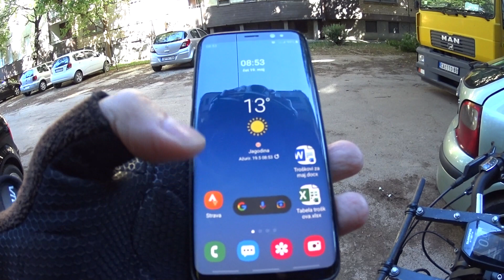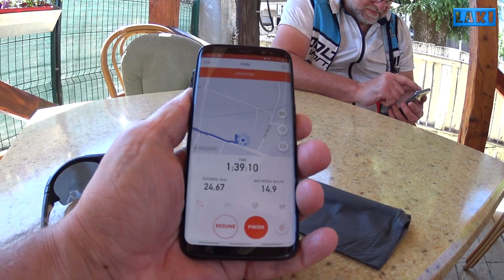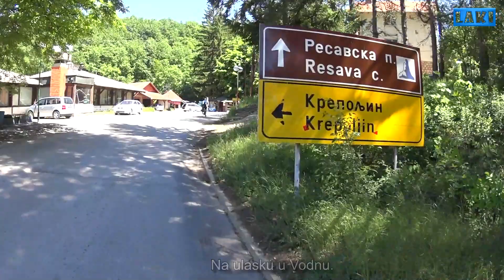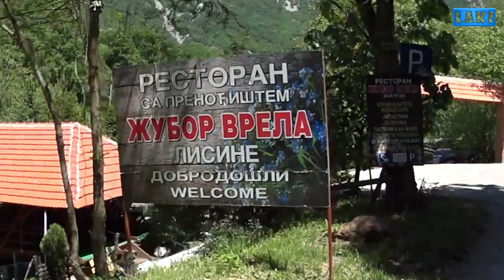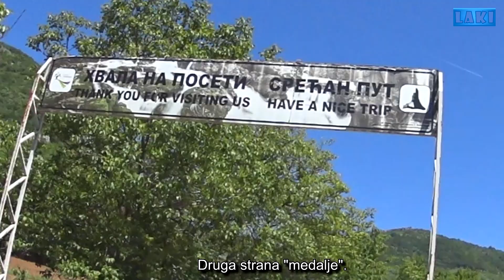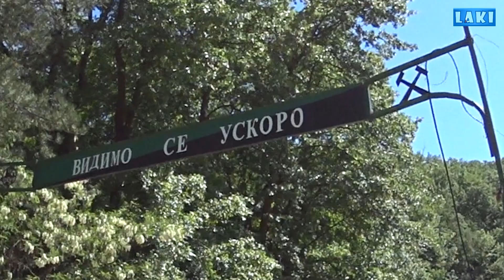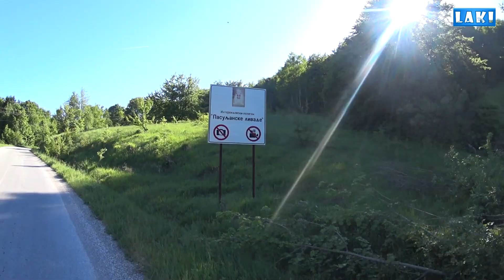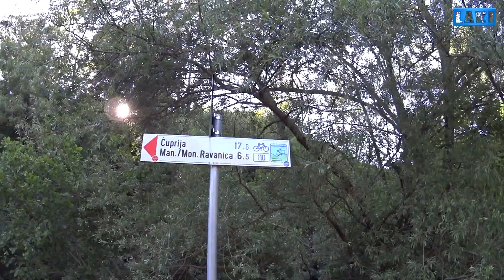LISINE (Vrelo i Veliki buk) - priroda+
Posle dužeg vremena evo opet da posetimo LISINE. Na 50 km od Jagodine (zavisi kojim se putem ide) obilazimo destinaciju u maju (još im nije počela sezona) jer nema gužve, a i radan je dan. Uz put proveravamo cene, preporuka ponesite sendviče!